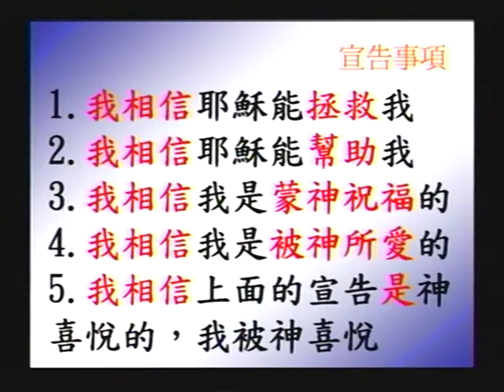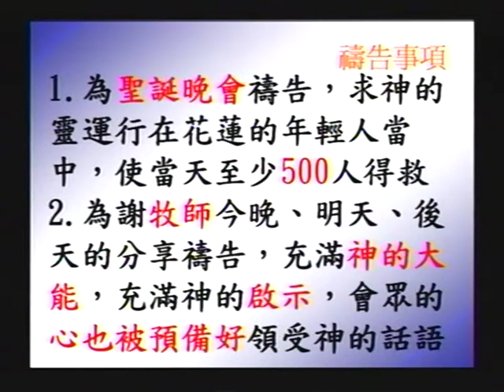7th GEN 20101023-1 敬拜影片